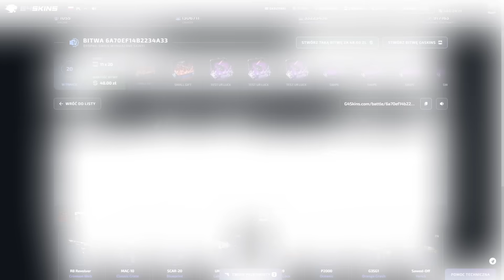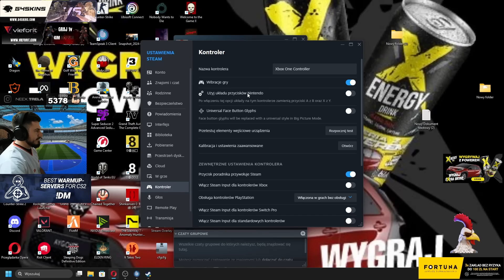SLAP PO JAPOŃSKU | KARMIENIE MAKSYMA | NERDY W JAPONI |😂 POLSKIE SHOTY 😂| FM#671 🔥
⭐️ Z kodem M3GA lub z moim linkiem dostaniesz bonus 5% więcej przy doładowaniu oraz darmową skrzynie!

⌚ Spis:
0:00 - 0:14 - JAPONIA
0:15 - 0:53 - Segment Sponsorowany
0:54 - 1:40 - JAPONIA
1:41 - 1:49 - Wronek
1:50 - 2:00 - Remsua, Wronek
2:01 - 2:11 - Kasia_22
2:12 - 2:37 - JAPONIA
2:38 - 2:43 - Szeli
2:44 - 2:55 - Neex
2:56 - 3:18 - Mork
3:19 - 5:12 - JAPONIA
5:13 - 5:25 - Olaczka
5:26 - 5:35 - Pago
5:36 - 5:42 - Merghani
5:43 - 6:19 - JAPONIA
6:20 - 6:28 - Wronek, Amar
6:29 - 6:41 - Olaczka
6:42 - 6:54 - V4ru
6:55 - 7:39 - JAPONIA
7:40 - 7:57 - Neex
7:58 - 8:12 - Pago
8:13 - 9:16 - JAPONIA
9:17 - 9:58 - Olaczka
9:59 - 10:12 - Izak
10:13 - 10:25 - Youngmulti
10:26 - 10:42 - JAPONIA
10:43 - 11:22 - Wronek, Amar
11:23 - 11:27 - Cinkrof
11:28 - 12:11 - JAPONIA
12:12 - 12:37 - Tubson
12:38 - 12:50 - Mork
12:51 - 14:40 - JAPONIA
14:41 - 14:55 - Pago
14:56 - 15:23 - DANCE ( KWESTIA 07 - PAN TO FEL (PUMPSOUND  ADIVIX Remix) )